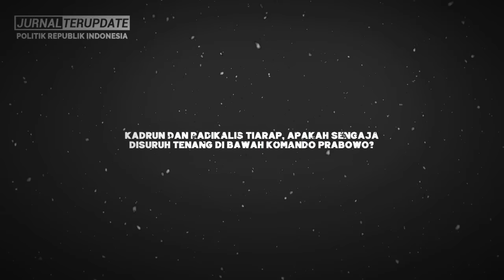NGGAK ADA TAKUTNYA⚡DENNY SIREGAR NEKAT MALAH UNGKAP HAL INI💥OM PRAB GAK BISA TIDOR NYENYAK NIH🔥❓